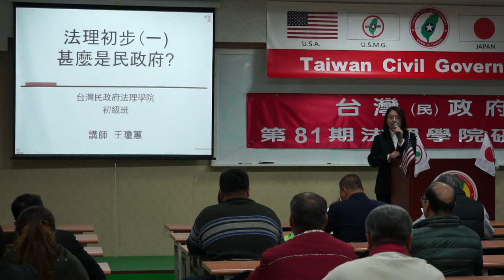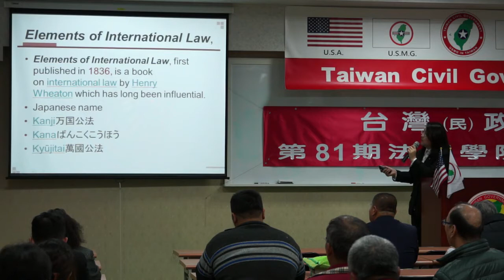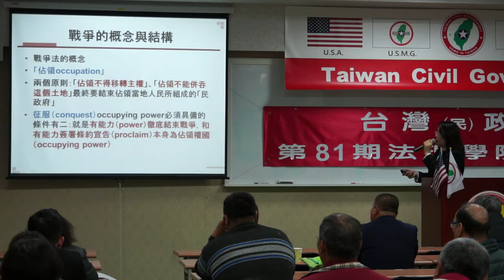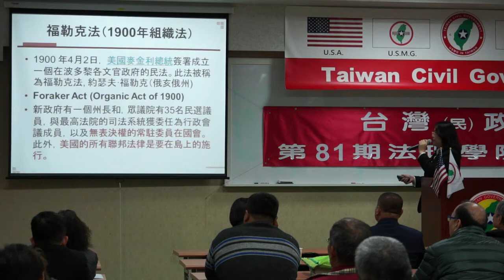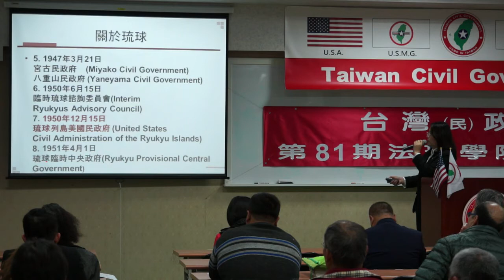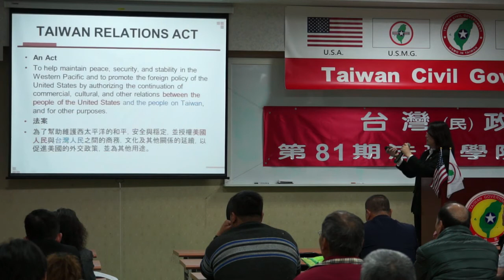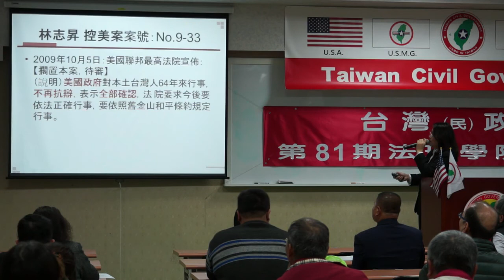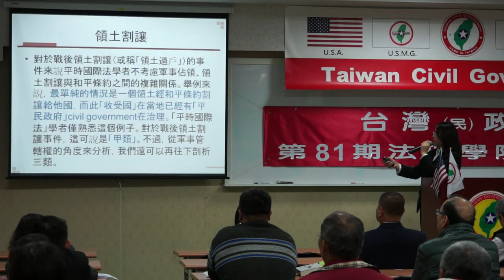140315-9-法理初步(一)甚麼是民政府-王瓊蕙-台灣(民)政府第81期法理學院研習會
140315-9-法理初步(一)甚麼是民政府-王瓊蕙-台灣(民)政府第81期法理學院研習會